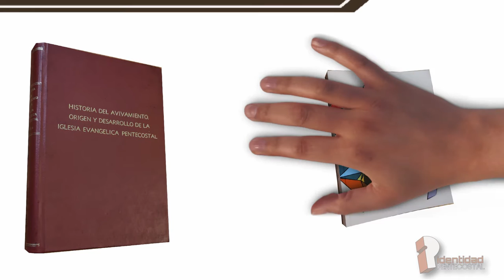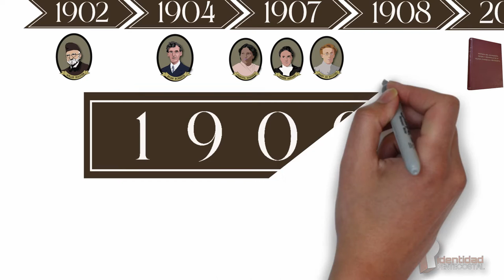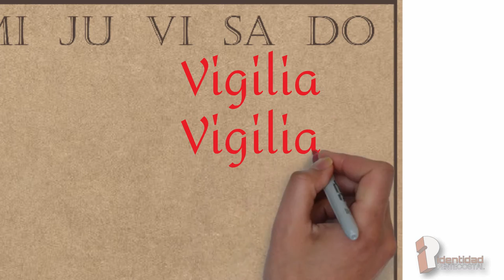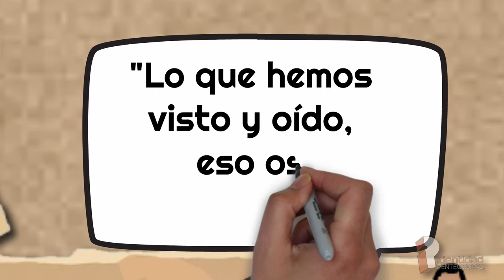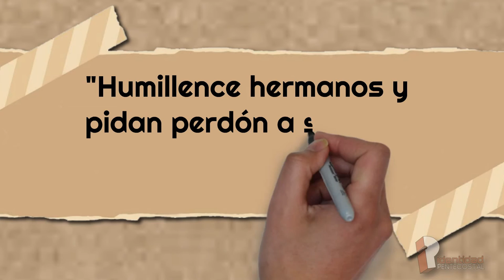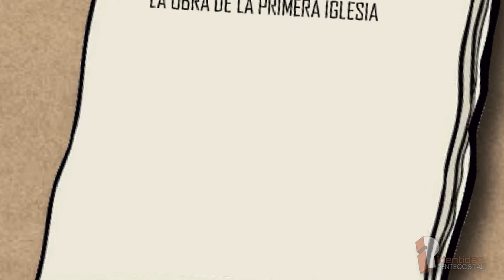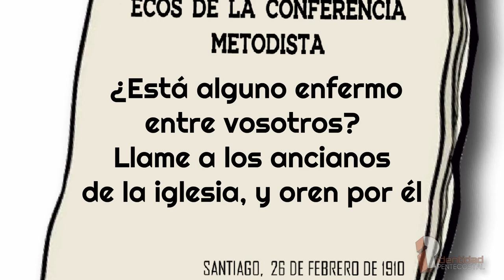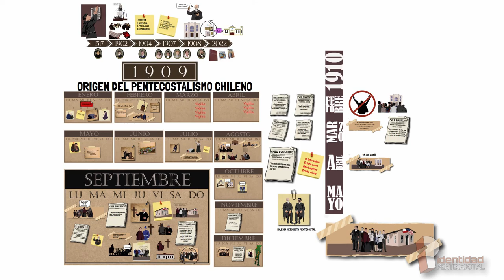Así nació la Iglesia Pentecostal en Chile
Cumpliéndose 123 años del dia en que se inicio el movimiento pentecostal, consideramos importante poder revisar la cronologia con las influencias y sucesos que marcaron a fuego la iglesia evangélica chilena